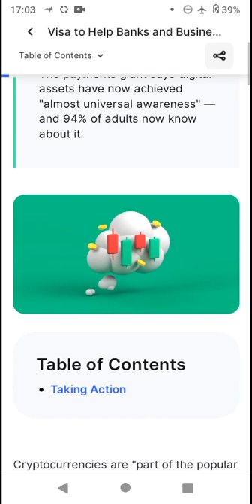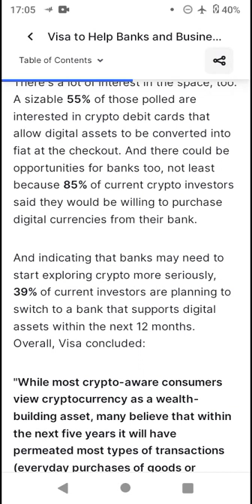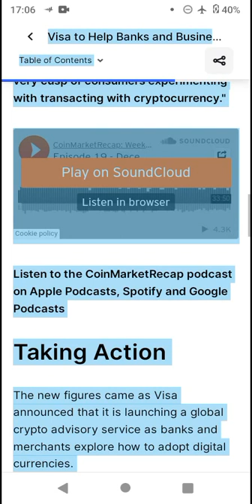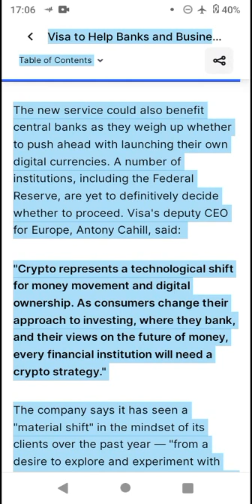Banks On Visa Crypto Support - Coinmarketcap news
Enjin

and

scan